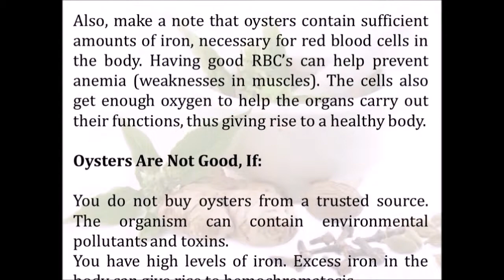Last Longer On Bed By Trying This Natural Food